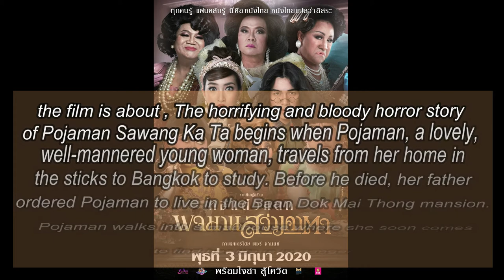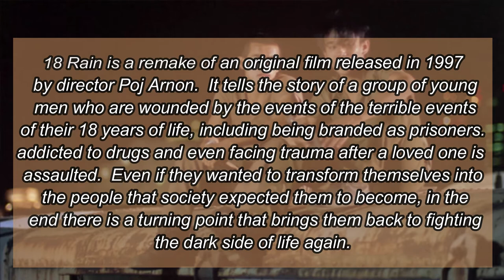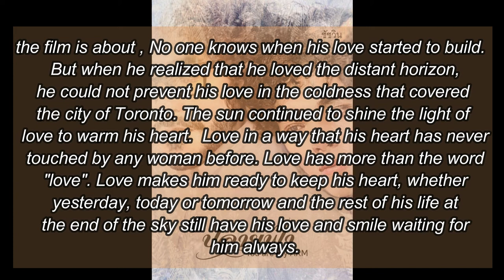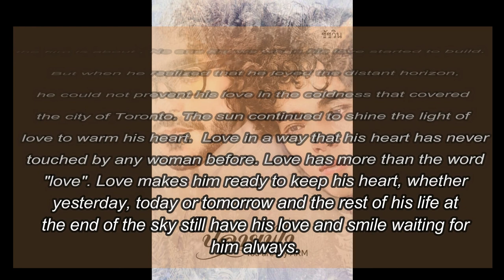Bas Suradej Pinnirat | all his films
In this video I illustrate all the films of , Bas Suradej Pinnirat

Bas Suradej Pinnirat
Bas Suradej Pinnirat films
Bas Suradej Pinnirat dramas
บาส สุรเดช พินิวัตร์